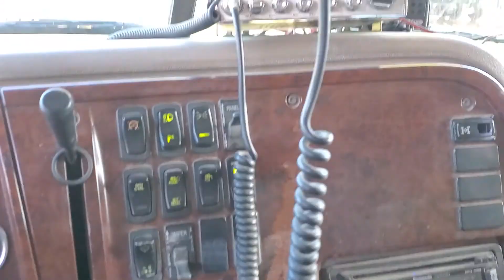racing a train (I lost)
it wasn't easy uploading this vid to my laptop before I got done getting loaded with gravel